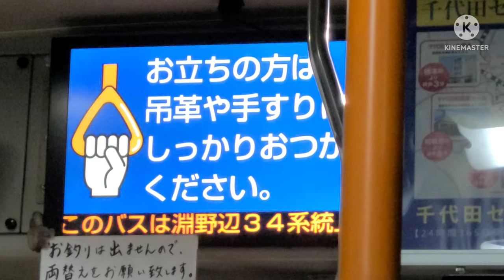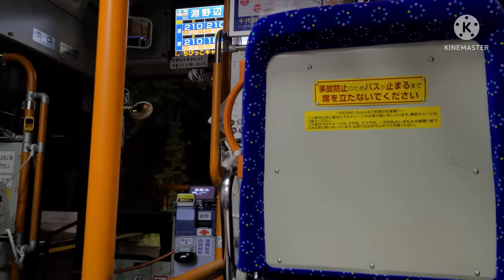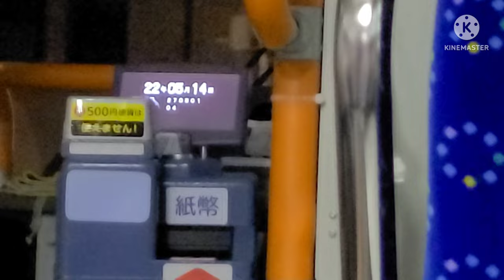【乗車動画】神奈中バス 淵34系統 上溝団地循環（淵野辺駅南口発着）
橋本営業所所管。も135(三菱ふそうエアロスター)で撮影。

2022年5月14日撮影